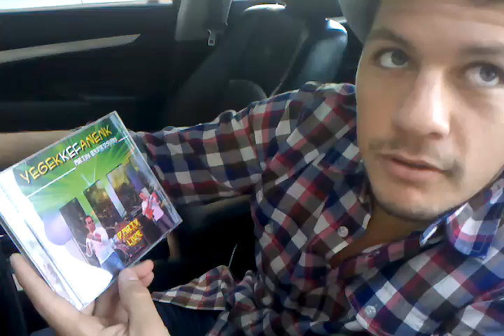January 18, 2012 2:22 PM